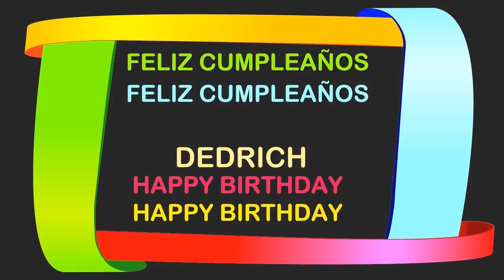Dedrich Birthday Postcards & Postales